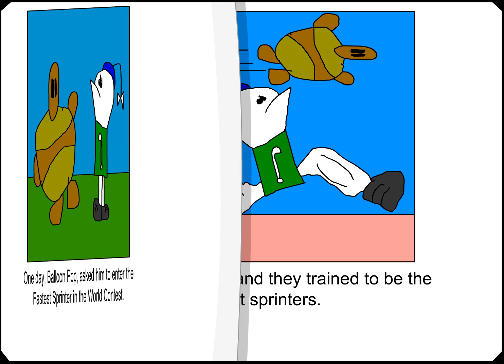Housemoon Sprinter: The Fastest Sprinter in the World Contest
Originally Released: 17th Feburary 2018
The original book that started it for this Homestar ripoff. Now with extra narration!